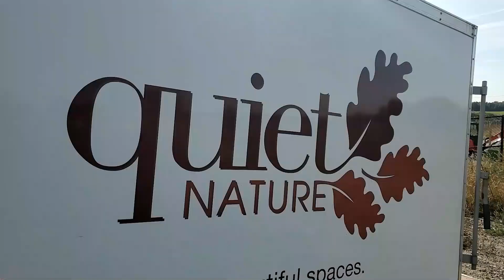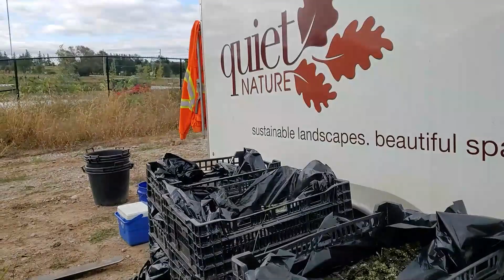Quiet Nature - Southern Ontario Storm-Water Management Pond Planting (2021)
A quick look at how we do it! Skilled operators and experienced staff make for seamless installations and successful projects.